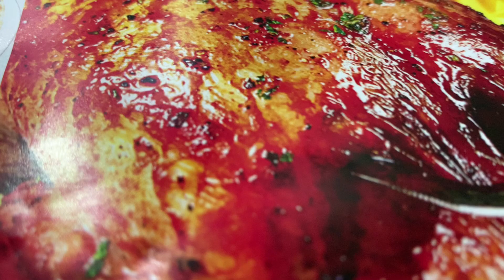HOW TO EAT GRILLED CHICKEN IN DUBAI?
15aed worth challenge | good for two| meal for two